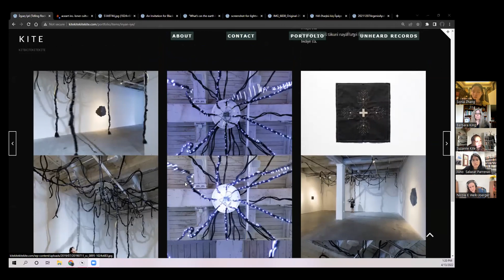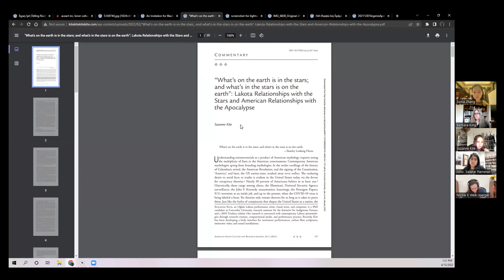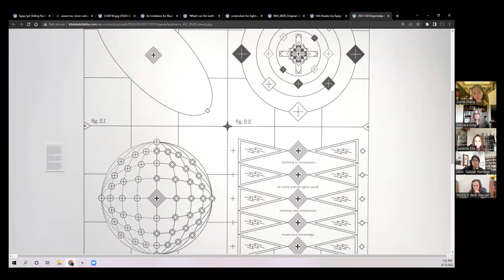Lonely No More! "Nonhuman Kinship" Roundtable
The second roundtable of the Lonely No More! series focused on the nonhuman world and explored the ideal of loneliness, connection, and kinship between humans, animals, and the environment.

Participants included: Barbara King (William & Mary), Kite aka Suzanne Kite (Concordia), Juno Salazar Parrenas (Cornell), and Sonia Zhang (New School).